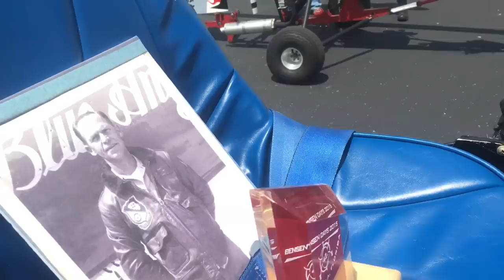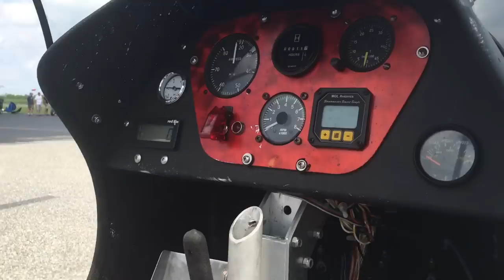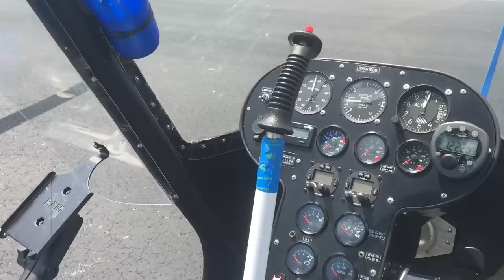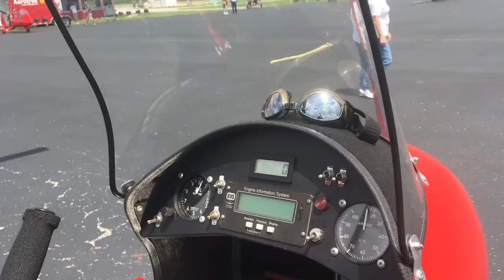Bensendays Gyrocopter Display At The Wauchula Florida Airport